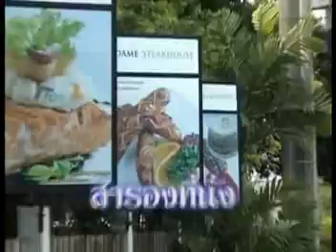มองไทยมองเทศ01/01/54ตอน1/2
รายการมองไทยมองเทศ กับ ดร.วิบูลย์ แช่มชื่น ประเด็น"คดีเคนยากับคดีไทยในศาลอาญาโลก" แขกรับเชิญ ท่าน เรืองไกร ลีกิจวัฒนะ (สมาชิกวุฒิสภา) ทนาย สมพร มุสิกะ และ ดร.สิงห์ทอง บัวชุม ประจำวันที่ 1 มกราคม 2554 ออกอากาศทุกวัน เสาร์-อาทิตย์ เวลา 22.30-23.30น. ทางช่อง MV bangkok today